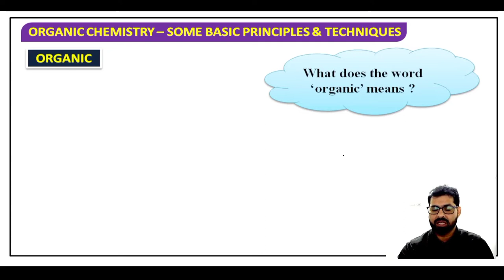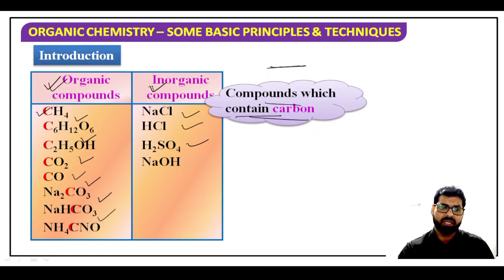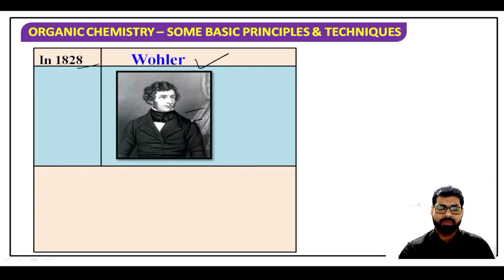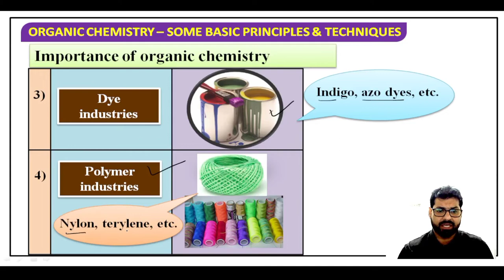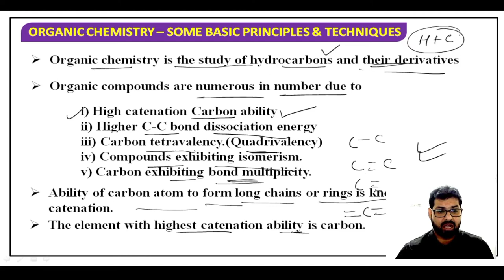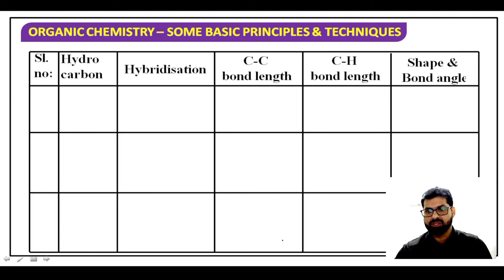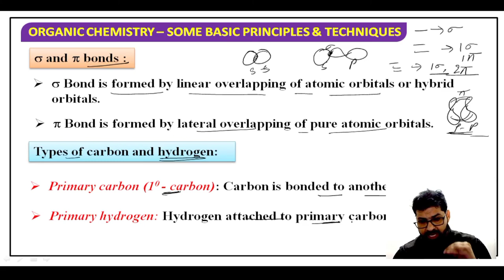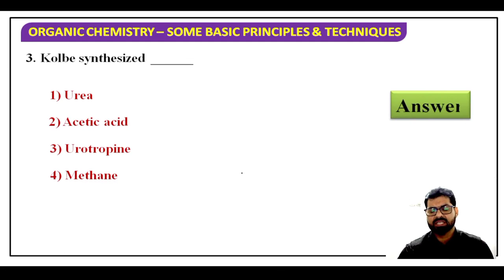GENERAL ORGANIC CHEMISTRY (G.O.C.)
Jee & NEET UG ASPIRANT.,..